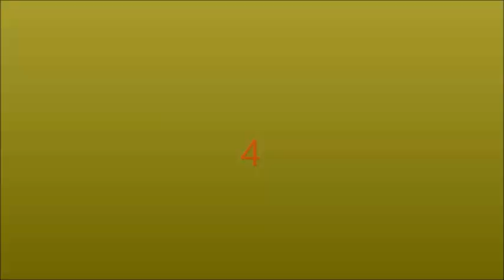Top 10 Spieler der Bundesliga Saison 2016/2017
Was waren eure Top 10 Spieler der Bundesliga Saison 2016/2017